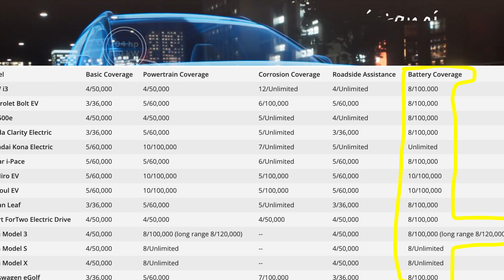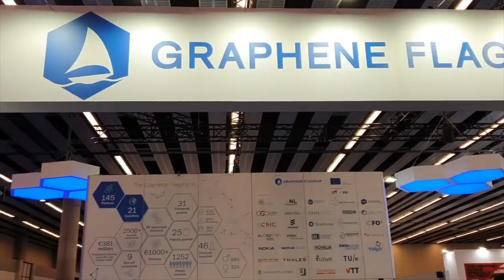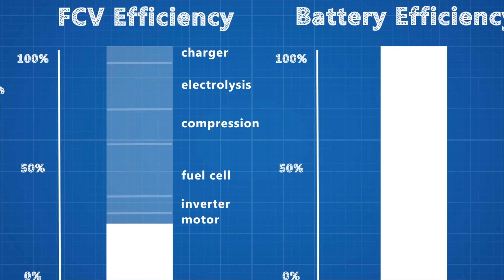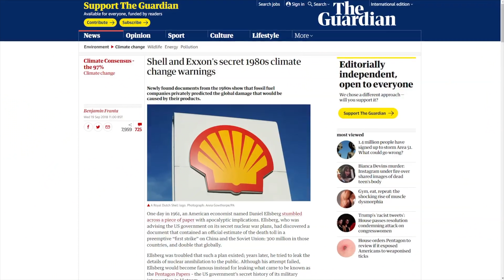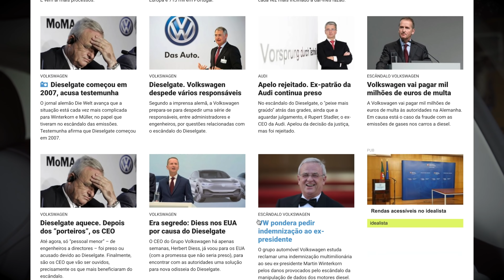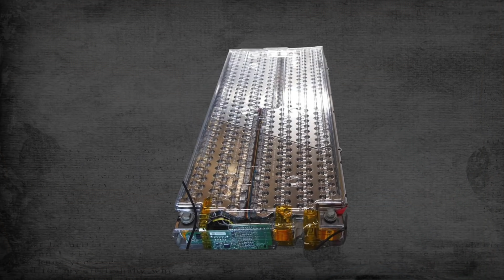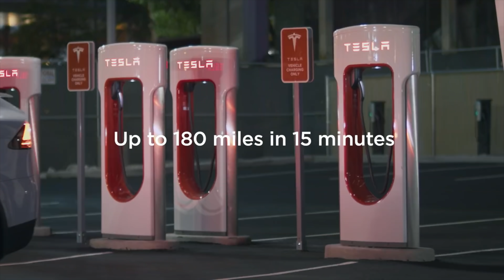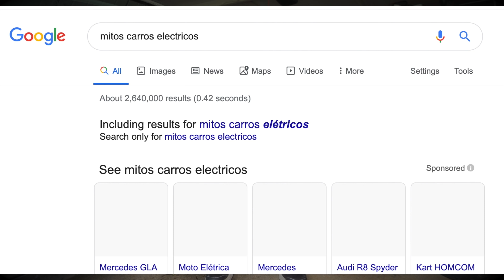5 mitos Carros eléctricos - Factos contra conversas de cafe ☕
Acho que este video pode ser bastante util para muitas pessoas. Ja tinha ideia de fazer a algum tempo . Podem verificar os links em baixo de acordo com os diferentes topicos.

- Mito 2 - Hidrogénio é o futuro

- Mito 3 - Electricos polui mais que os ICE ( combustão  interna)

- Mito 4 - As baterias usadas vão para o lixo

1º etapa - 8 a 12 anos um VE até atingir valores abaixo de 70% que não cumpram as autonomias desejadas;

2º etapa - 10-20 anos de armazenamento de energia estacionária, dependentemente dos ciclos de carga/descarga mas o uso com poucos C's prolonga-se por décadas;

3º etada - após 30 anos, reciclagem, As baterias de lithium são 100% recicláveis e todos os minerais podem ser reaproveitados para fabrico de novas baterias.

Seguem alguns links.

Bom resumo e resumo de comparação entre CI e VE, desde a produção até ao fim de vida:

Alguns exemplos de reutilização de baterias de VE em segunda vida para armazenamento:

- Mito 5 - Carregar um carro electrico leva uma eternidades

Espero que tenham gostado deste video. se quiserem encomendar um tesla , podem usar o meu referel link e ter 1500km esxtras: